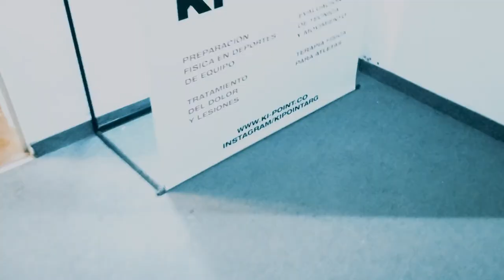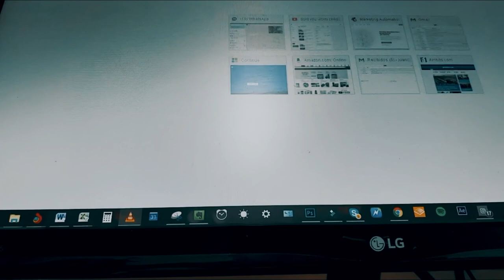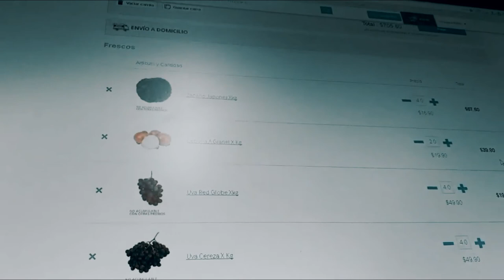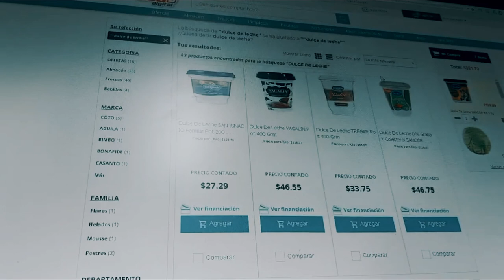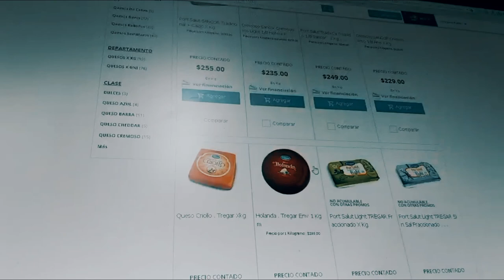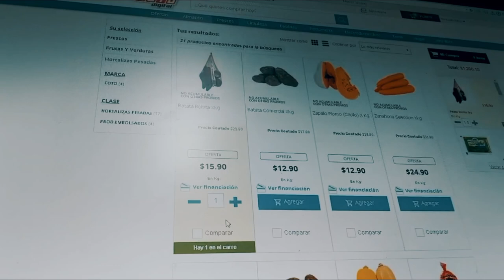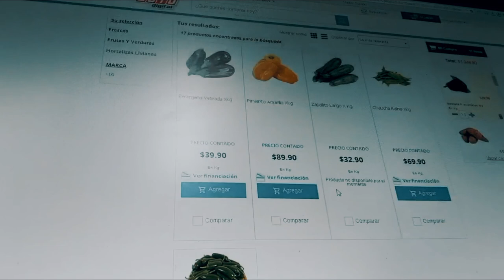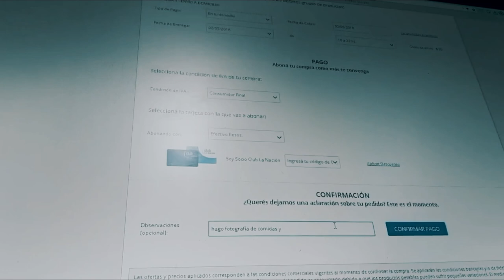ANTES Y DESPUES DE SESION DE PRAXIS + COMPRAS ONLINE FITNESS ACA EN ARGENTINA (1 DE MAYO DE 2018)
Un día divino en el que por fin pude ir a atenderme con un kinesiólogo que la tiene clarísimo y me ayudó muchísimo a sacarme unas molestias muy grandes que tenía en la espalda y me estaban empezando a repercutir negativamente en las rodillas y mi rendimiento físico.

También quise mostrar un poco más de adentro cómo me organizo para hacer las compras via online del mes en período de volumen y dar algunos que otros tips que te pueden llegar a servir para comprar todo lo que necesitás para fitearte por internet y cómo organizarte.

índice del vivo post compras online fitness!
13:45 CERRANDO EL DIA, REFLEXION SOBRE LA SESIÓN DE PRAXIS
15:25 Que onda los electrodos para marcar el abdomen?
16:43 Como me organizo con el resto de las compras (frutos secos, frutos del bosque. Suplementos)
18:45 Que posibilidades hay de verte afeitado JP? + por qué me dejo la barba